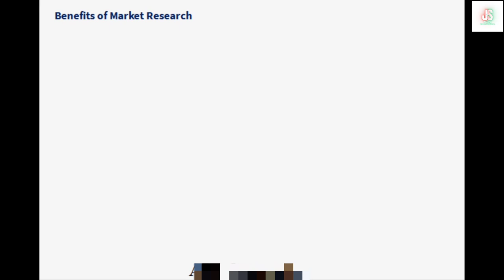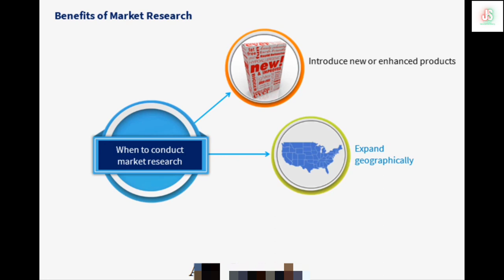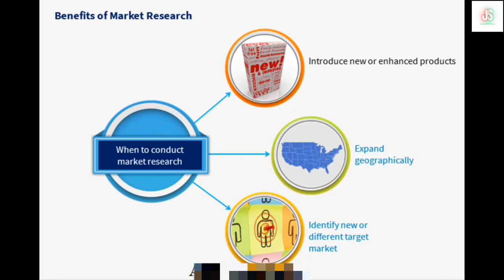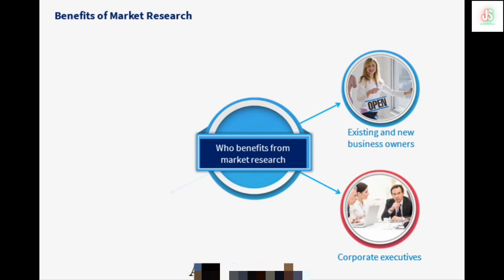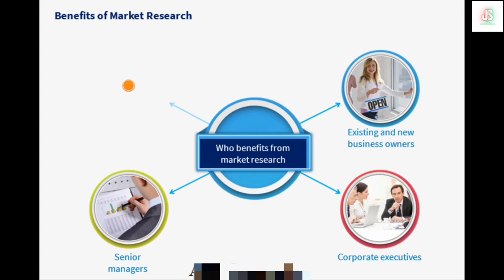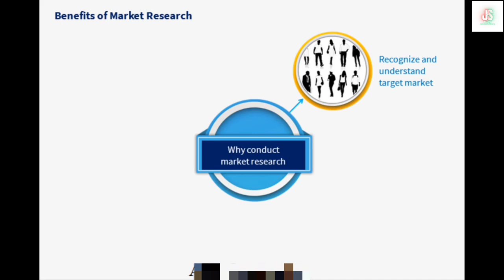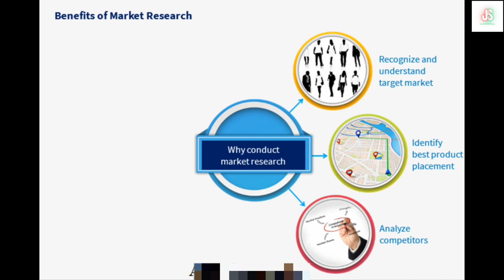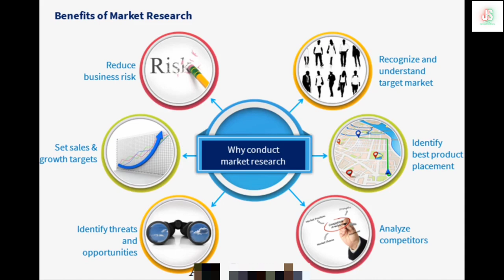Benefits of Market Research ကိုယ်ပိုင်စီးပွားရေးလုပ်ငန်းရှင်များအတွက် Marketing သင်ခန်းစာ